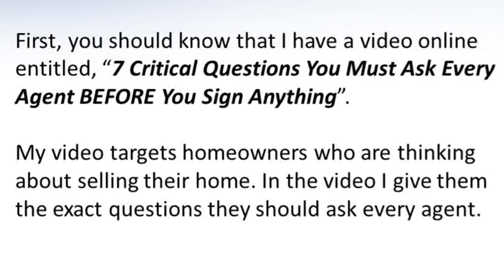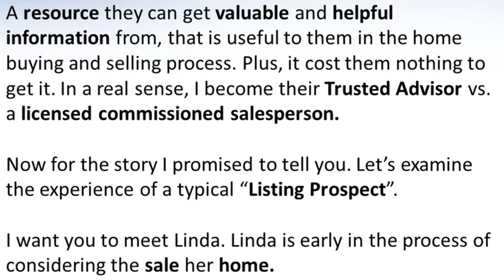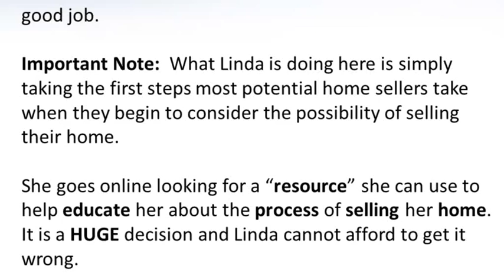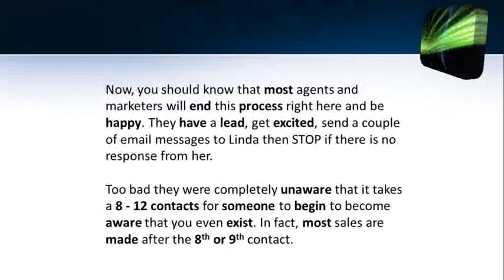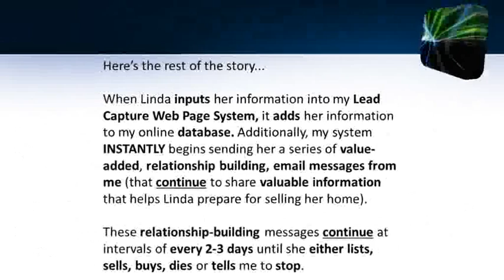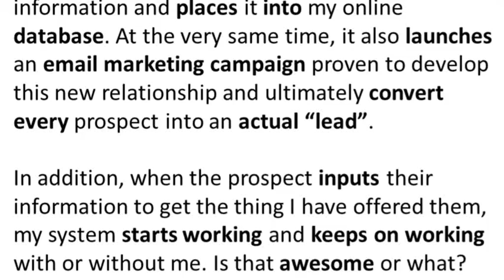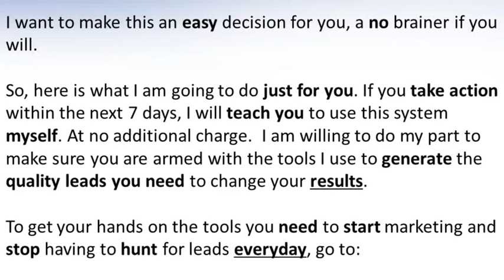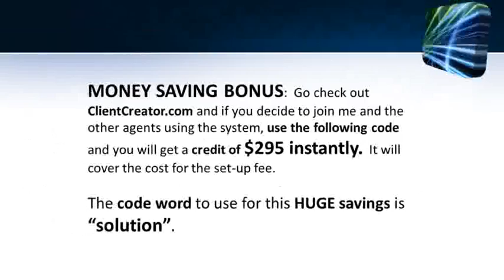Amazingly Simple Automated Lead Generation System...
This is the single biggest lead generation system top agents use to generate a steady stream of inbound opportunities (leads).
I will show you step-by-step what you need and how to duplicate this system and put it to work for you in your business today!
Get everything you need to duplicate this Monster Lead Gen System. I will also show and tell you how to automate the entire system so it works even when you don't!